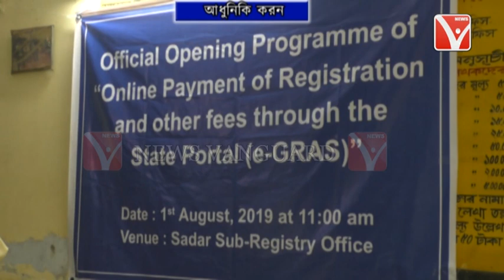Online Payment of Registration and other Fee || Launch || নিবন্ধীকরণ সম্পর্কিত যাবতীয়